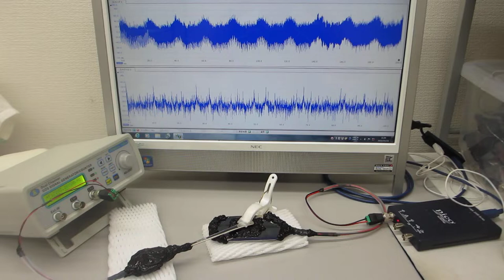Experiment of propagation characteristics of ultrasonic probe 超音波プローブの伝搬特性実験